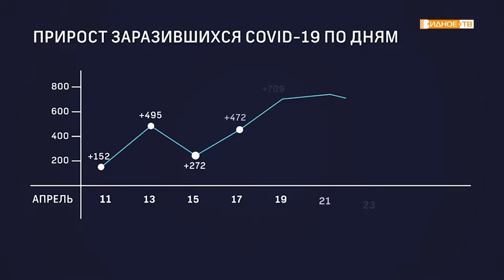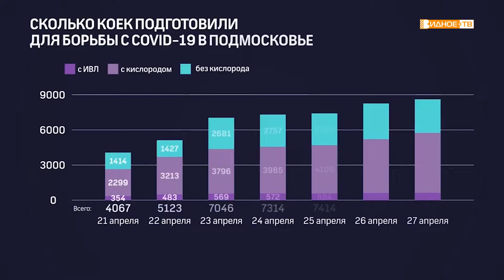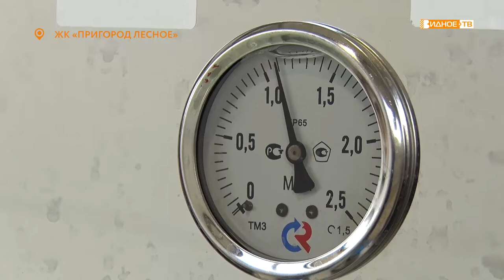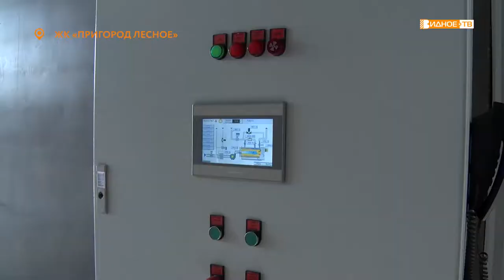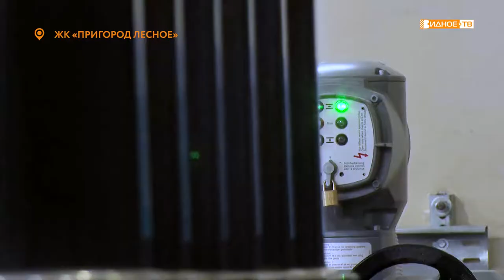Новости телеканала Видное-ТВ (28.04.2020 - вторник)